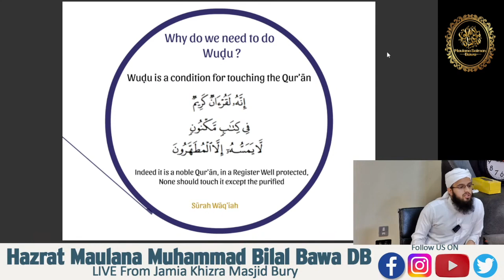What cannot be done in the major state of impurity